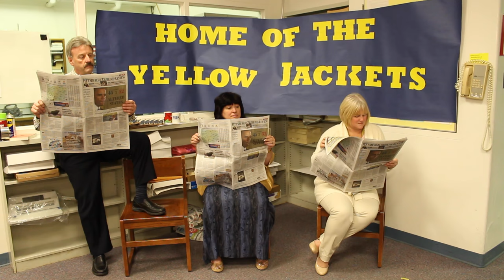Freeport Area High School Sarver, PA - Lip Dub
Our lip-dub came in second place in the TRIB TOTAL MEDIA Contest.  The TRIB gathered the rights to this song in order for us to use it.
Taylor Swift's Shake it Off.